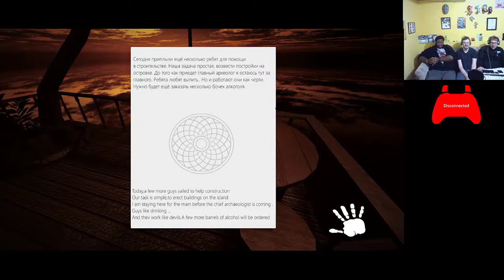Basement Quality TFTB2018 - Dark Egypt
Taha, Pat, and Nathan visit Lil' Mino's Trap House

Egypt is an island where people rave

Fun Fact: The game crashed 3 times in the cut